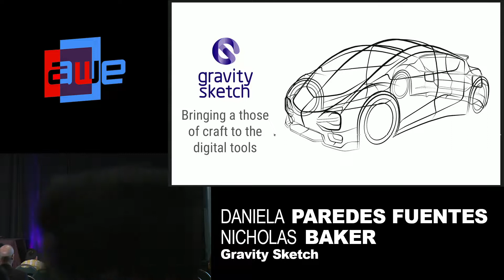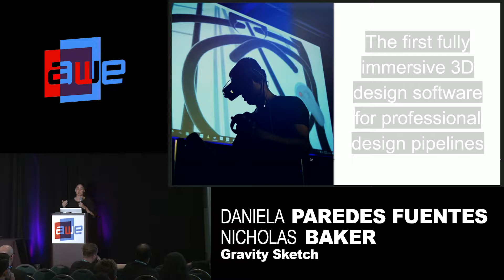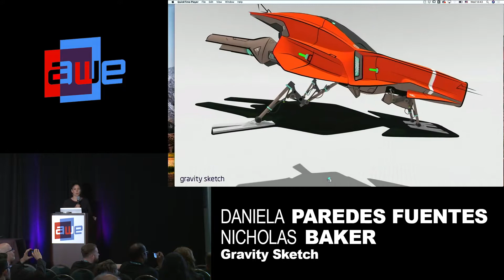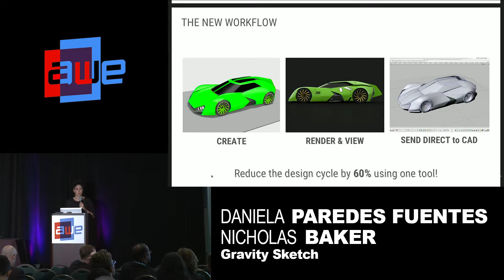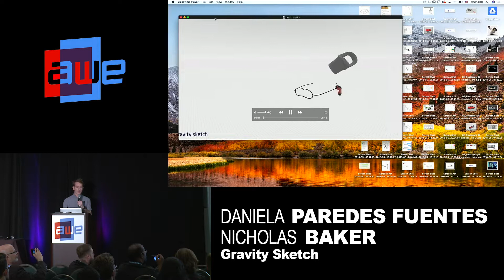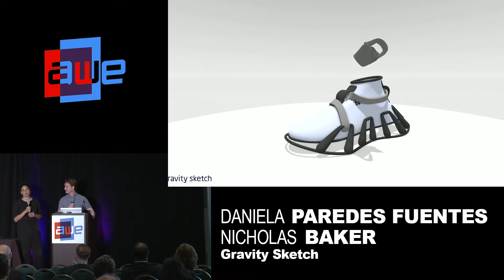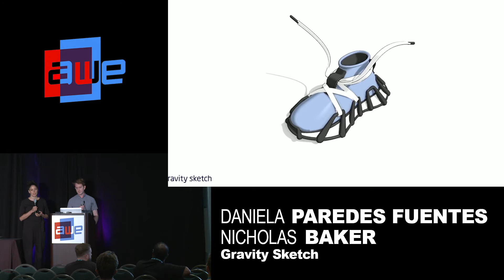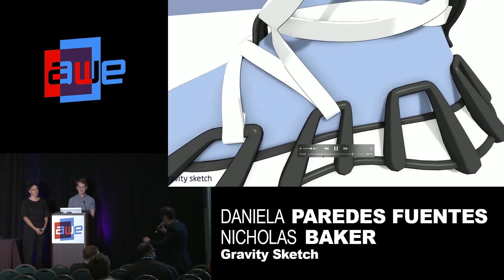Augmenting the Design Workflow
A talk from the Design Track at AWE USA 2018 - the World's #1 XR Conference & Expo in Santa Clara, California May 30- June 1, 2018.

Augmenting the Design Workflow with
Daniela Paredes Fuentes (Gravity Sketch)
Nicholas Baker (Nicholas Baker Design)
Gravity Sketch is an immersive 3D design tool used by Tier 1 automotive designers and concept artists in the entertainment industry. It is shaking up the 3D design industry by empowering designers and decision makers to create, discuss and make decisions directly in 3D and to produce data that can travel throughout the professional creative pipeline.